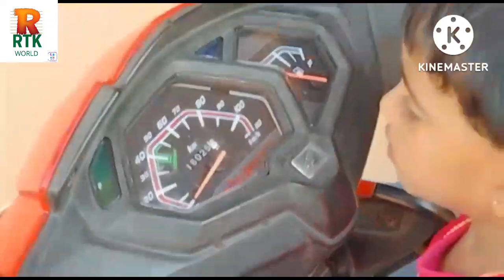അങ്ങനെ ആ ഡേ വന്നു മാലാഖയുടെ 40ന് ഗോൾഡ് എടുക്കാൻ പോയി 💫💫/gold purchase/family vlog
അങ്ങനെ ആ ഡേ വന്നു മാലാഖയുടെ 40ന് ഗോൾഡ് എടുക്കാൻ പോയി 💫💫/gold purchase/family vlog ‎@RTK WORLD 2.0